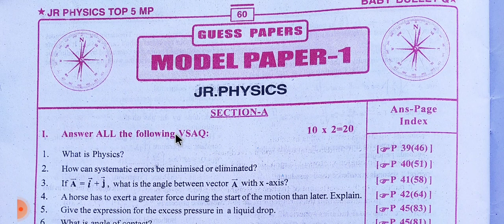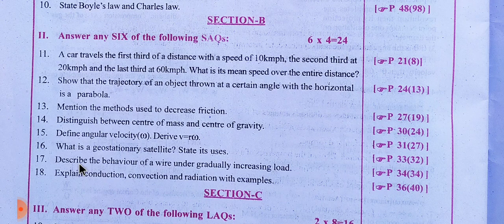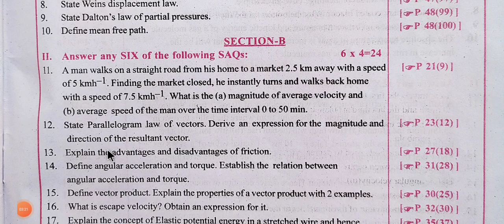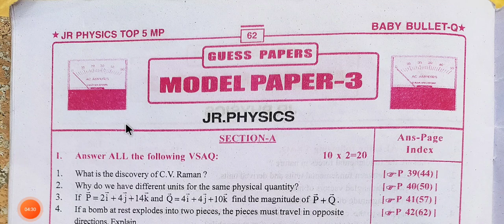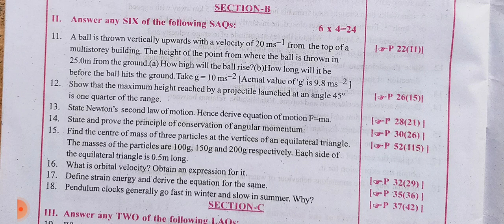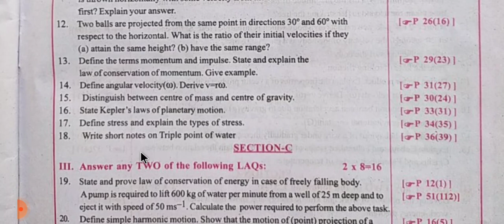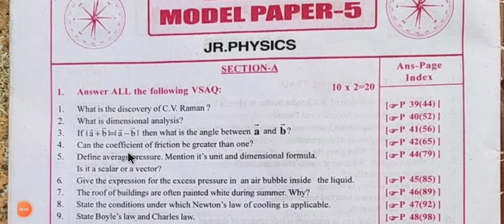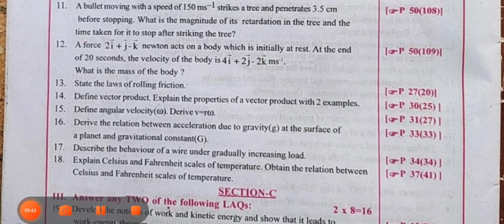INTER FIRST YEAR PHYSICS BABY BULLET MODEL PAPERS